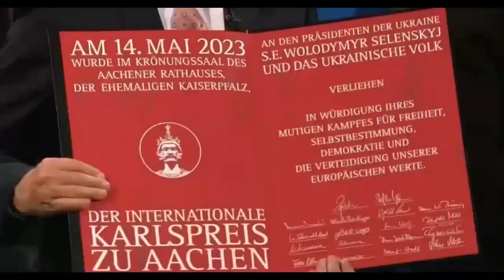Володимиру Зеленському та українському народу вручили премію Карла Великого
У німецькому місті Аахен Президенту Володимиру Зеленському та українському народу вручили премію Карла Великого за внесок в об'єднання Європи.